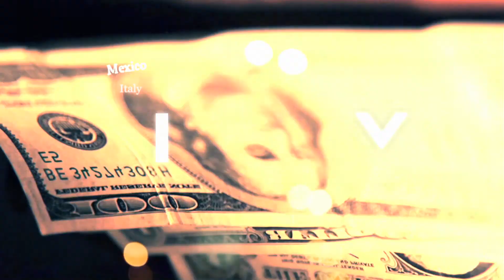Vote for Alstom in the Public Eye Awards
and cast your vote for Alstom!